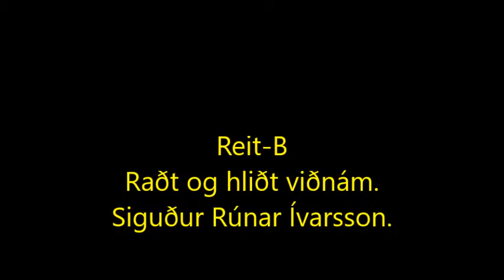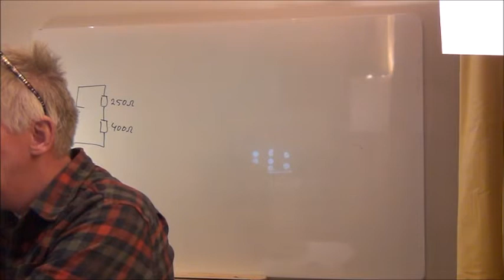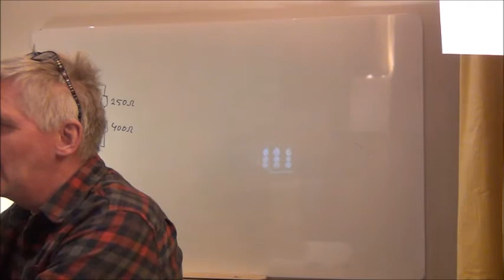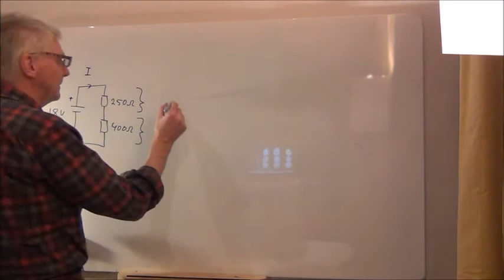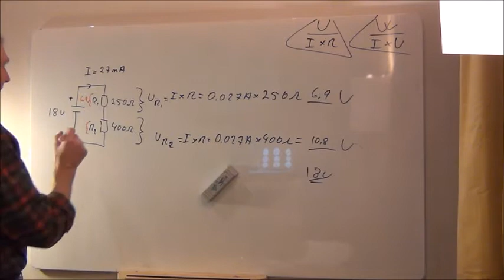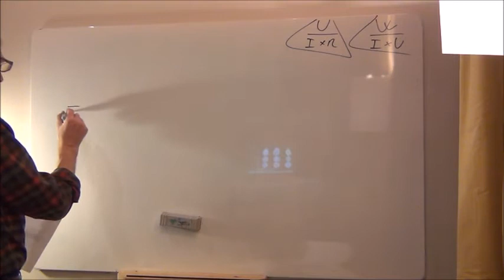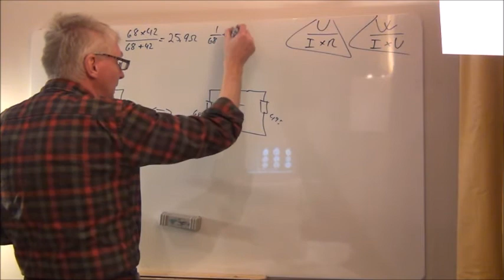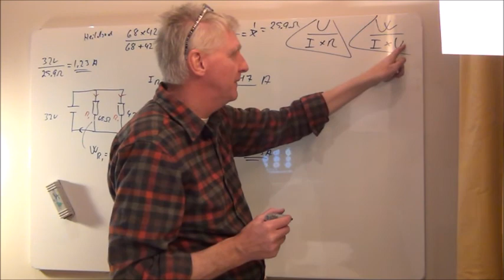Reit B -1. Rað og hliðt viðnám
Raðtengd og hliðtengd viðnám